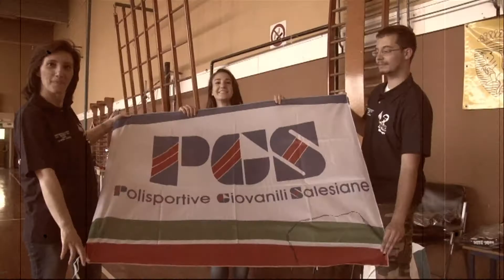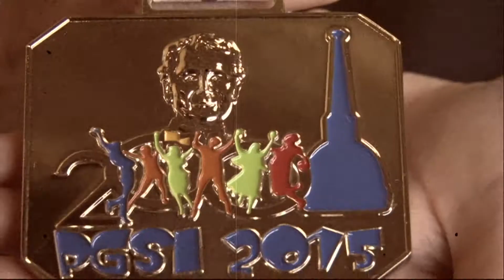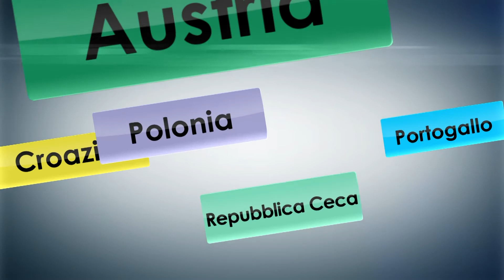Giochi Internazionali Gioventù Salesiana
Il benvenuto alle delegazioni straniere